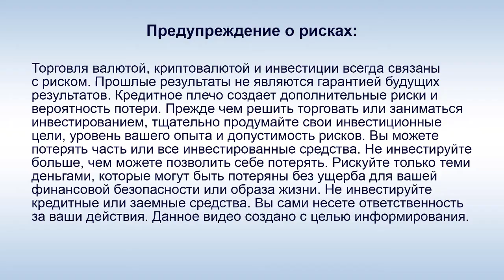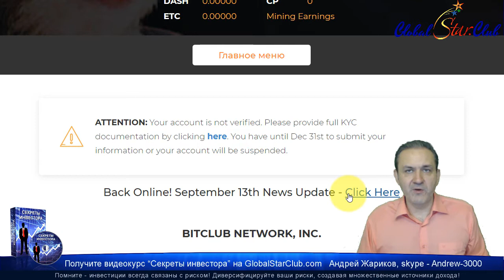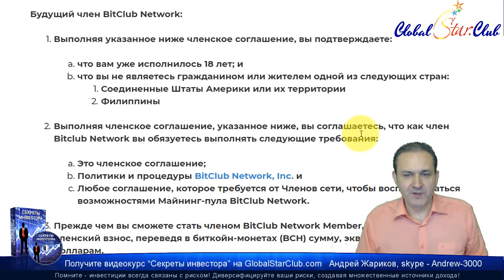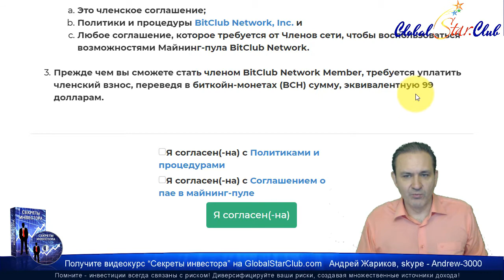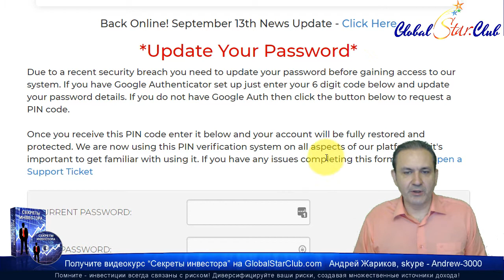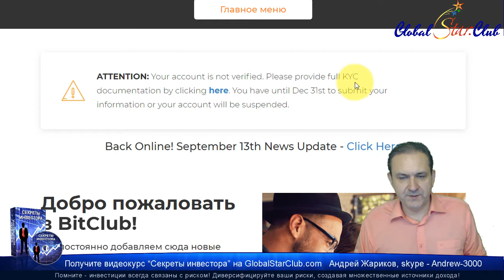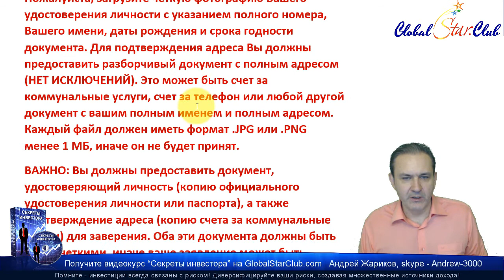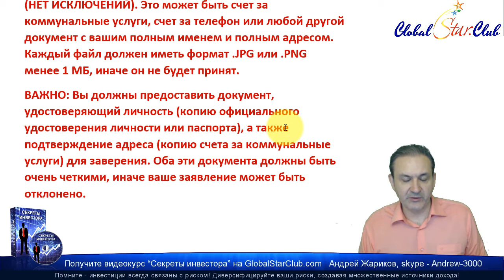BitclubNetwork - Сайт снова доступен! Верификация до 31.12.19